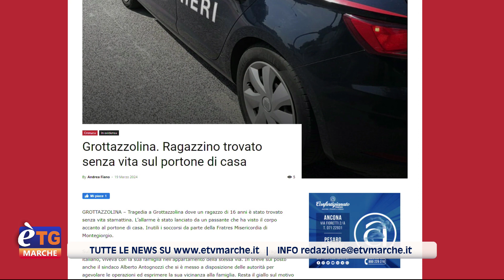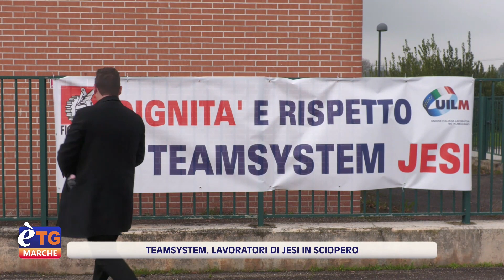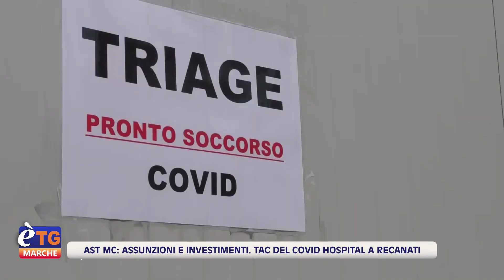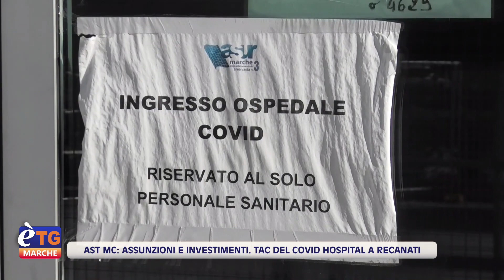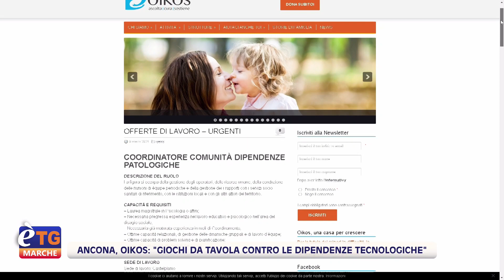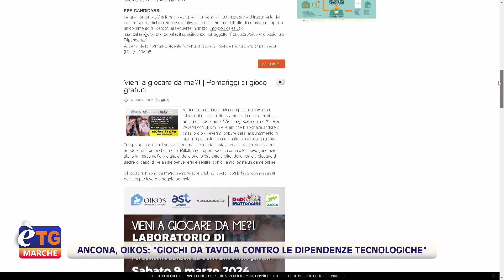E’tg Marche 13.20 19/03/2024